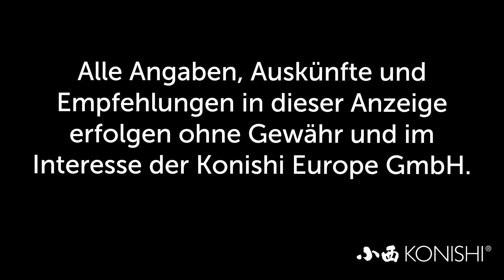Modern Koi Blog #3408 - Macht die Bestimmung des Gesamtkeimdrucks Sinn?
Einer unserer Zuschauer wollte wissen ob es Sinn macht den Gesamtkeimdruck des Teichwassers zu bestimmen.